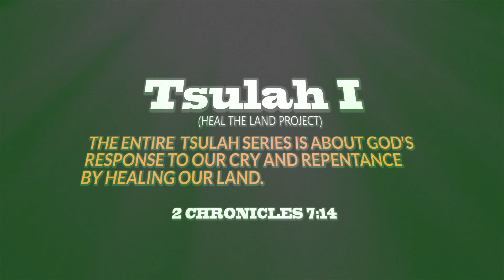Tsulah I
Born from 2 Chronicles 7:14,
*If My people, who are called by My name, shall humble themselves, pray, seek, crave, and require of necessity My face and turn from their wicked ways, then will I hear from heaven, forgive their sin, and heal their land.*

TsulahSeries or HealTheLandProject is an AfroSpiritual 7songsIn7months series that brings us to *" then I will hear from heaven, forgive their sin and heal their land"* Tsulah1 brings us the reality of the deperate state of the world (the troubles everywhere, desperate wickedness, sickness etc.) and the frustration of mankind born from the failure of all their fabricated efforts (intellectual, technological, spiritual, social etc.) to fix it, while appealing to the one true Yahweh who created the heavens and the earth and all that dwell there in to release His Healing rain🌧, for He alone has the perfect solution.

Credits:
Inspiration: Holy Spirit
Written/Performed: Zita Light
Production: Godemma (Godemma Production)
Director/Editor/Colourist: Geraldrico Guevara (Double G Films)
Video Shoot Assistant: Tizie Dylan
Video Girl: Sunday Glory Bih/Isabelle G2G Dance Crew
Equipment: Hope Valley Entertainment/New Breed Africa Foundation
Setting: The hills of upper Bayelle Nkwen
Language: Nkwen, Pidgin and English

Related Projects:
So 2020 was NsankwiSeries or TheLamentationProject 7songsIn7months that dwelled on the first part of this scripture( *God's people, humbling themselves to pray, seek and crave for God)*

2021 we were on the KwebereSeries or TheChangeProject 7songsIn7months drawn from the 2nd part which says *"and turn away from their wicked ways"*

2023 will be 12songsIn12months *acting our believe in the faithfulness of God to fulfil His promise of Healing our Land* so that we can enjoy the reality of the promise.

*FEEL FREE TO SUPPORT THE JOURNEY AS GOD LAYS IN YOUR HEART AND THE REAWARDER WILL REWARD YOU* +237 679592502 There's so much that goes into the project monthly and its crowned with a live concert of the series before each year ends. I will explain how you can help if you are interested to as you reach out through the above number or write to . *GOD BLESS YOU MORE*